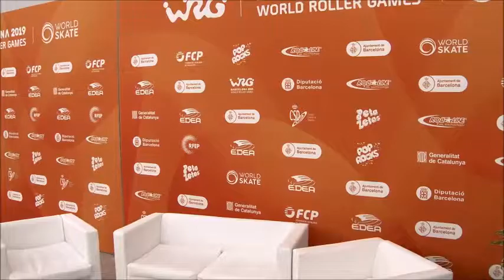Bruna Pinheiro - Junior Ladies - Solo Freedance - WRG Barcelona 2019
World Roller Games in Barcelona, Spain 2019
Representing Portugal